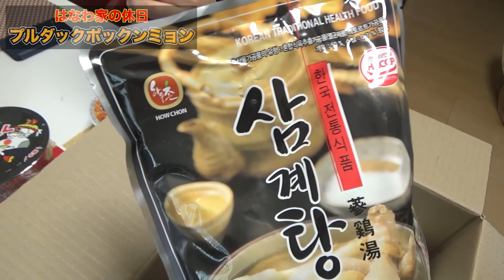🔥激辛チャレンジ🔥韓国の激辛カップ麺「プルダックポックンミョン」に挑戦！【モッパン】【ママ大好物】【飯テロ】